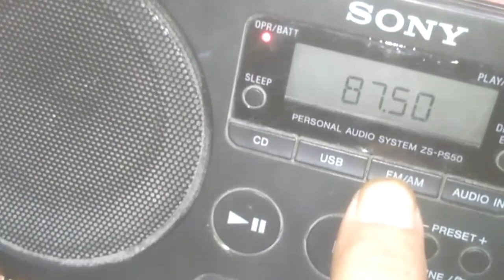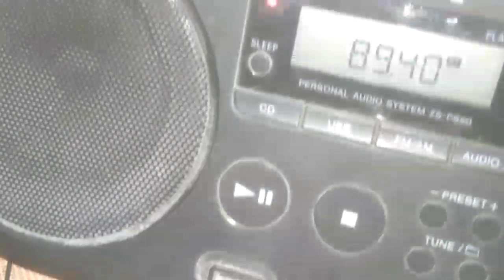Servis compo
Askum, jumpa lagi di channel massayelc saya ucapkan terimakasih banyak atas bantuannya untuk sobat semua yang sudah Sudi mampir dan menonton video ini serta memberikan dukungan untuk mengeklik tombol like , subscribe, dan aktifkan tanda lonceng, semoga channel ini dapat berkembang dan bisa memberikan manfaat untuk semua.terimakasih.

Divideo kali ini ada